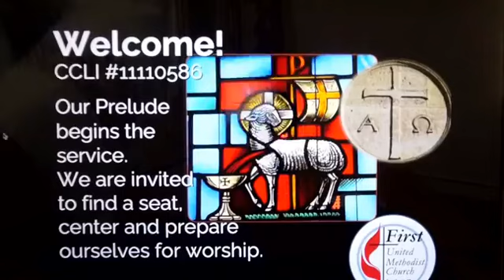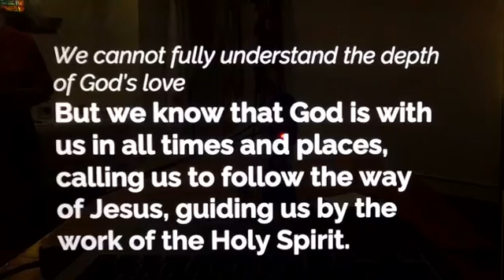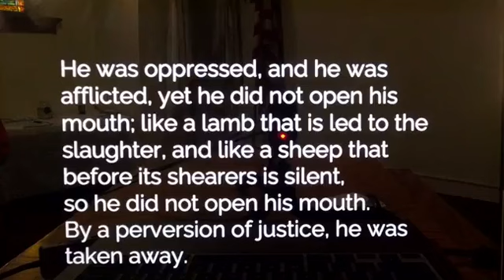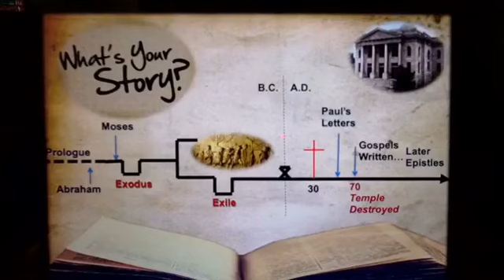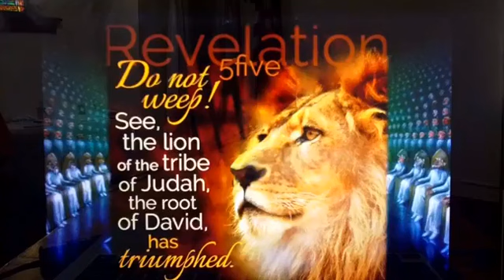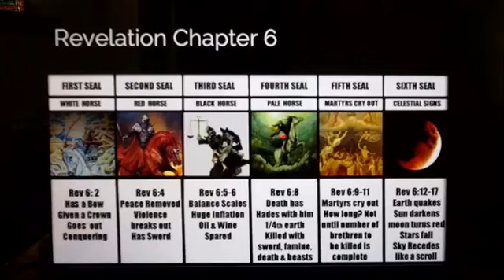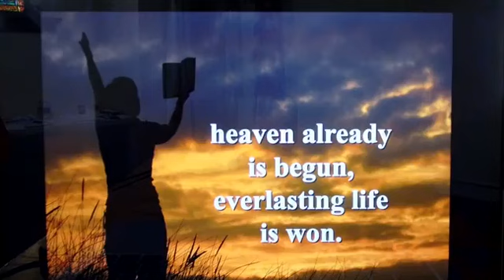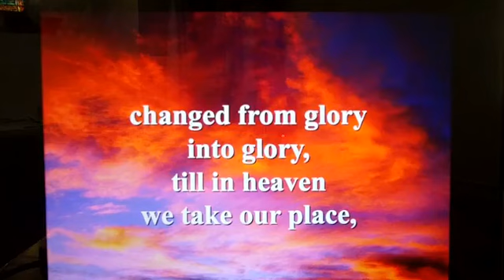8.18.24 "Lion and Lamb" First United Methodist Revelation series week 3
This Sunday: 10:30am – “Lion and Lamb” Pastor Christopher Eshelman Preaching. Scriptures: Revelation 4:1-11; Revelation 5:1-14; and Isaiah 53

We started a deep dive into the Book of Revelation last week by looking at the beginning and the end of the text. Jesus is defined as the Alpha and the Omega – the beginning and the end – and we started to look at the way John of Patmos visions celebrate Christ’s victory over sin, death and evil and how the books timelines work, looking at the mythic story of the woman in labor and the dragon presented in Chapter 12. This is not a simple or simplistic prediction of future events, even as it repeatedly talks of what will “soon happen. John’s visions – like the book of Job or other apocalyptic texts such as Daniel 7-12, are about assurance of God’s ultimate victory. A story told for a people for whom all seems lost to encourage continued faithfulness.

This week we will go deeper into how Revelation reveals Christ’s victory, focusing on Chapters 4 and 5. The angel tells John to look at the Lion of Judah. Lions are a frequent religious symbol of light, power and protection in many cultures. It is no accident that the great theologian and storyteller C.S. Lewis uses a lion, Aslan, as the Christ figure in his great Narnia series and it is true, as Lewis says, that Aslan is not a “tame lion.” Significantly though, when John does look, what he sees is a Lamb which has been sacrificed, yet lives. As we focus on the imagery of these chapters, we will also refresh our memory of one of the great texts of the Easter season, the song of the suffering servant from Isaiah 53. One could certainly debate if this means I am “adding to” or “taking away from” the book. I think it is important to let Scripture help us understand Scripture and to recognize how John’s visions are not isolated from the stories and traditions of his tradition, but rather evoke them. As Michael Gorman writes in Reading Revelation Responsibly, this book “is not about the antichrist, but about the living Christ. It is not about a rapture out of this world, but about faithful discipleship in this world" and we do well to root ourselves in images and stories found in the rest of Scripture just as its author does.

Christ has already won the victory, and, through these texts, we are invited anew to orient our lives towards what Christ - crucified and risen; the Word of God, the Lion of Judah, the Lamb of God, the Alpha and the Omega - says and does. To be doers of the word, not merely hearers. You are invited to join in worship filled with sacred imagination and hopeful assurance, as we gather at 10:30am each Sunday at 301 S National, 10:30am. Blessings on your journey.

Upcoming Events:

Wednesday, August 21st  5:30–6:30pm: Feeding Families in His Name resumes after a week of rest – this free meal is available to everyone without obligation. A “to-go” meal is distributed under the portico at 301 S. National. A reminder: Please do not block nearby driveways while waiting. Thank you. If you would like to support this ministry, you can make donations online at:

Aging Forward, Friday, August 23rd – Aging Forward exists to encourage fellowship and lifelong learning for retired adults, our programs are free and open to anyone who would like to attend. This month we begin with a field trip –We will gather at 1pm at the Lowell Milken Center for Unsung Heroes (1 S. Main)  for a presentation from their staff then we will move back to First UMCs Fellowship Hall (3rd Street Entrance) at 2pm to hear from local author Tanya Glessner, who recently released “The Light You Bring.” and new Fort Scott Library staff member Jeniffer Gum-Fowler at 3pm!
No cost to attend. Refreshments provided.
Open to anyone interested. Bring a friend!